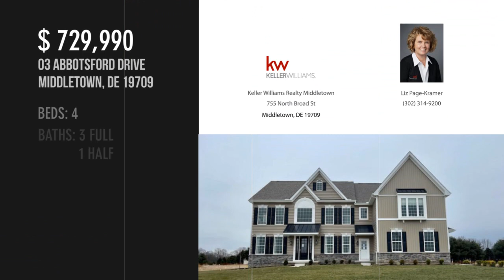03 ABBOTSFORD DRIVE, MIDDLETOWN, DE 19709 - Liz Page-Kramer - MLS DENC495486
03 ABBOTSFORD DRIVE
MIDDLETOWN, DE 19709
MLS DENC495486

Now selling!  Welcome to Highlands at Back Creek- a small community of only 42 lots. Most lots back to open space and they're all a minimum of 3/4 acre. Tired of massive developments with no sense of community? This is the place for you;) Check out some of the many standard features-   9' first and second-floor ceilings, crown molding in the living room, dining room, and foyer. Shaw hardwood flooring in the foyer, kitchen, dining room, and powder room. 6'x6' ceramic tile in the hall and owner's bath. Gourmet kitchen with granite countertops, stainless steel appliances, double wall oven, microwave, separate cooktop, and dishwasher. Side entry  3- CAR GARAGE with a garage door opener. Energy-efficient HVAC- LENNOX furnace, LENNOX 14 seer central air conditioning, wifi-thermostat, and  Low-E Argon windows. The  Plaza is our largest home. BIG and BEAUTIFUL with 4569 sq. ft of living space. This doesn't include a finished basement or any bump-outs Please note that the square footage is on t...

Contact Agent:
Liz Page-Kramer